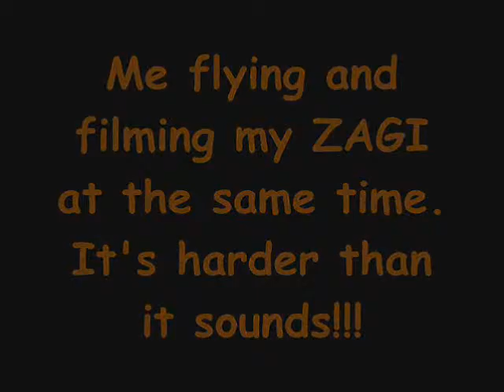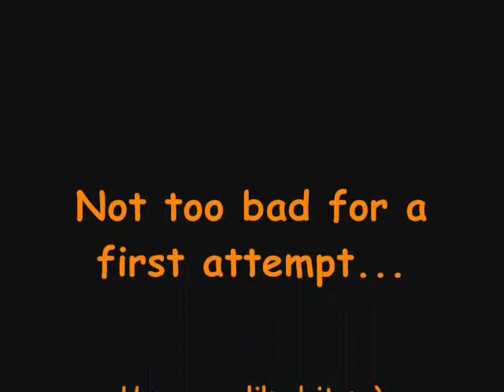Zagi Filming it and flying it myself at trhe same time over Windemere August 09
Me on my own flying and filming my ZAGI at the same time